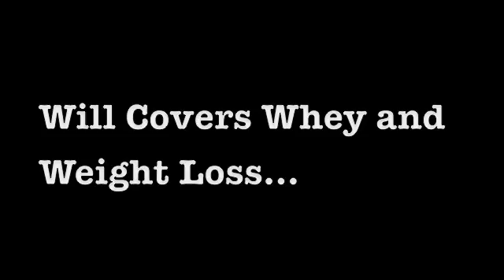Whey and weight loss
Whey and Weight Loss. A few years ago, I might have said no. Now I am not so sure. Although there was a smattering of studies suggesting whey had certain properties that might assist with weight loss, a number of recent studies appear to further support the use of whey as a possible weight loss supplement. Most interesting -- at least to nerds like me -- the effect appears to be not by a single mechanism, but several. This article will briefly explore a few possible pathways by which whey may assist the dieter.